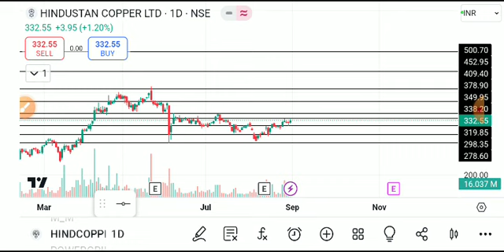HINDUSTAN COPPER SHARE LATEST NEWS TODAY, HINDUSTAN COPPER ANALYSIS,HINDUSTAN COPPER SHARE BREAKOUT